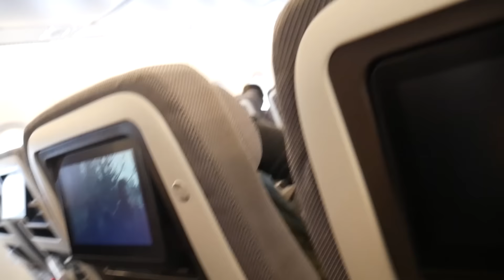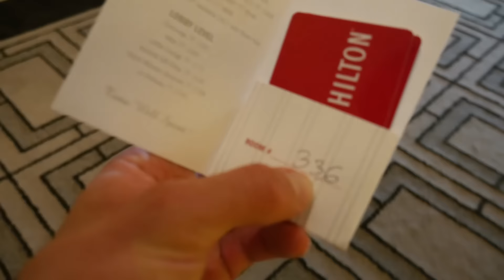Los Angeles Boyz - Wie bei GTA, Netflix & Sunshine | Goeerki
Auf Einladung von Netflix mache ich zusammen mit Rafa von InfitnessTV Los Angeles unsicher. Was wir alles erleben erfahrt ihr in unseren Video Blogs! Viel Spaß :)